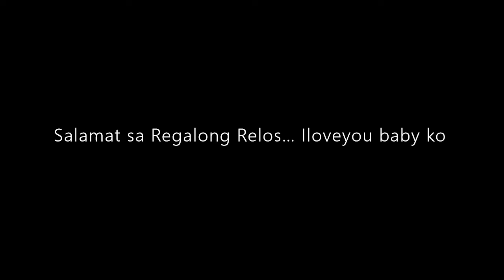REgaLOS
biglaang Regalo muna sa taong mahal ko...